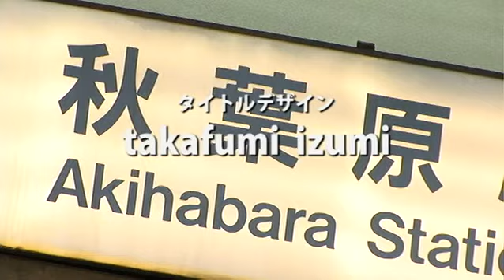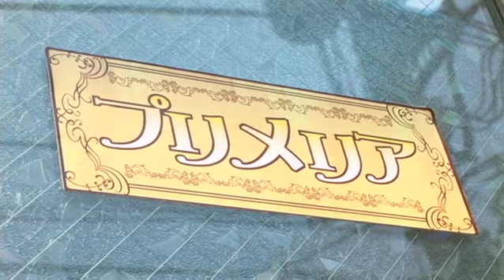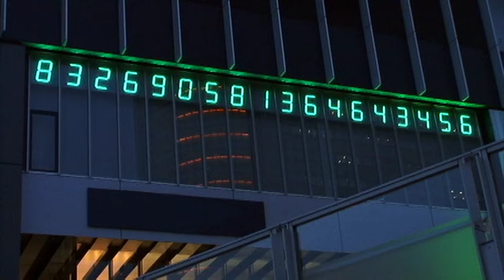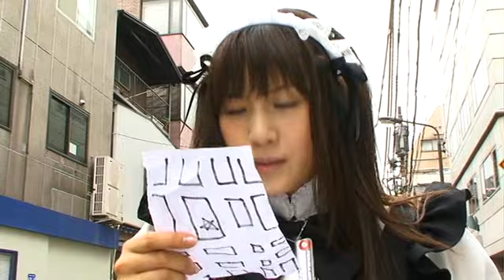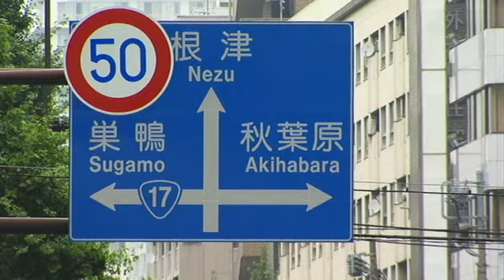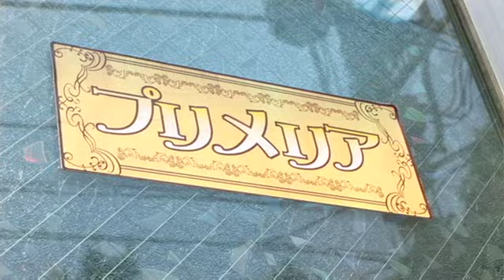Akiballion: Battlemaids of Akihabara - 01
Don't ask, I don't even know what the heck is this... 😂😂😂